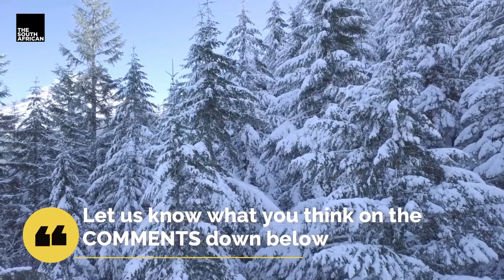MORE snow and cold weather expected in Mzansi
The South African Weather Service warned that another intense cold front would reach South Africa by Thursday.

The intense cold front is likely to produce snowfalls over the Western Cape high lying areas and the Western and Southern high lying of the Northern Cape.